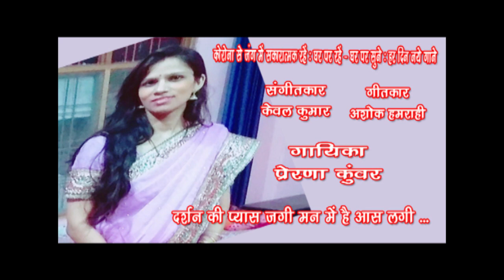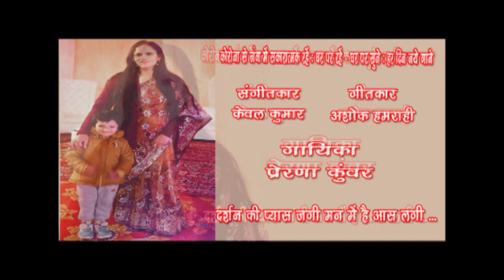Darshan ki pyas jagi man mein hai aas lagi /Prerna Kunwar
Darshan ki pyas jagi man mein hai aas lagi
Singer : Prerna Kunwar
Lyricist : Ashok Hamrahi
Music Director : Kewal Kumar
Music Arranger - Kamla Kant
Bansuri - Deependra Kunwar

प्रेरणा कुंवर एक युवा गायिका है। इन्होंने शास्त्रीय संगीत की ग्वालियर और किराना घराने की गायकी की शिक्षा श्री जयंत खोत जी और पार्थ प्रतिम दास जी से प्राप्त की है। इन्होंने भातखंडे संगीत संस्थान से वर्ष 2008 एम.पी.ए. करने के पश्चात सुविख्यात संगीतकार विनोद चटर्जी से सुगम संगीत की शिक्षा ग्रहण की है। वह आकाशवाणी की अनुमोदित कलाकार हैं। आजकल हिंदुस्तान के माने जाने शहनाई एवं बांसुरी के सुप्रसिद्ध कलाकार श्री मोहनलाल कुंवर से लोक संगीत एवं शास्त्रीय संगीत की शिक्षा ग्रहण कर रही हैं। उनका गाया हुआ ये भजन सुनिए... Like करिए .… Share करिए .और अपने विचार भी अवश्य लिखिए। धन्यवाद 🙏